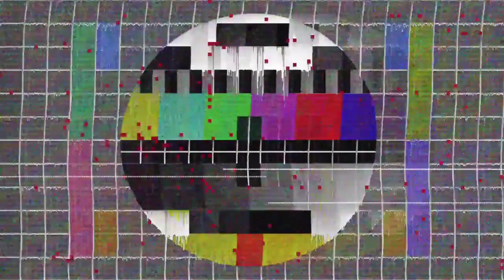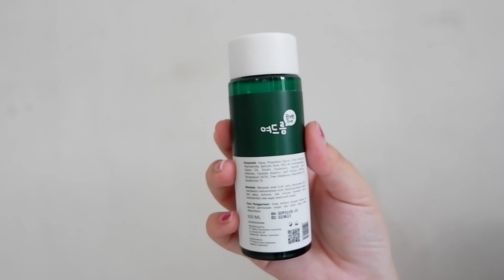REVIEW EVERWHITE ACNE PAIR| AMPUH ANTASI JERAWAT YANG MERADANG? JERAWAT HILANG DALAM SEKEJAP !!!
Hi guys
Kembali lagi bersama aku
Maap banget, aku ga bikin bikin video lagi
Karena aku lagi berjerawat gitu, jadi kalau bikin video makeup gitu takutnya malah nambah parah

Nah, jadi aku bikin video review produknya everwhite
Karna aku uda cobain selama aku ga bikin video makeup hihihi

So, kalo kalian penasaran gimana dengan produknya